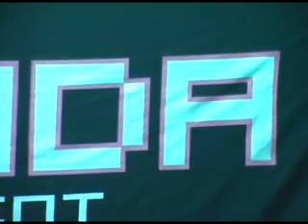Keindahan Cinta Ratna Sasmita BENNADA Taman Aries by khuple